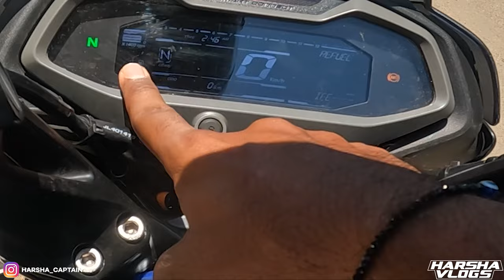Pulsar 200 Ns Review in Kannada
ಕನ್ನಡದಲ್ಲಿ ಪಲ್ಸರ್ 200 ಎನ್ಎಸ್ ವಿಮರ್ಶೆ
ಕನ್ನಡ ಮೊಟೊವ್ಲಾಗ್,ಸೂಪರ್ ಬೈಕ್‌ಗಳು,